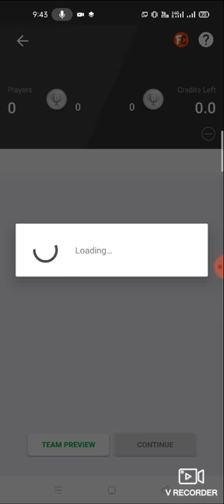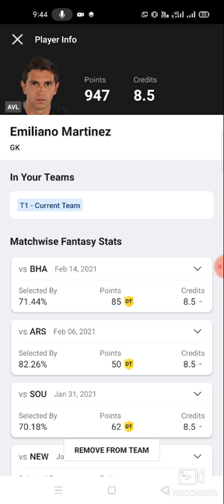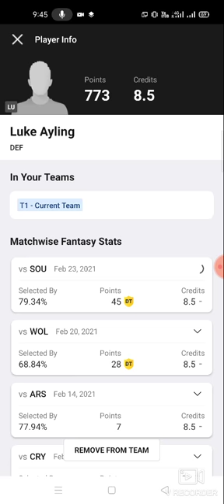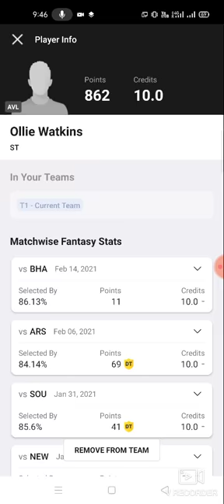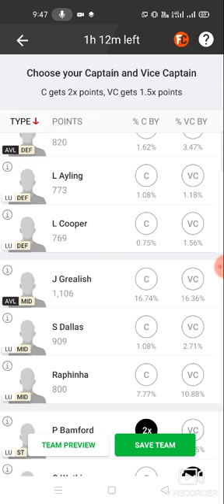LU vs AVL Football match prediction Dream11 win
1. This analysis  is based on my

2.Dream11 takes great care to comply with all central and state legislation in India to ensure that  users are fully protected. Every contest on  platform is carefully designed to comply with applicable statutes and regulations in India.

Thanks Lu vs avl
Lu vs avl dream11
Lu vs avl dream11 prediction
Lu vs avl prediction

TELGRM GRP ABROCKZZ 👇👇

own risk"